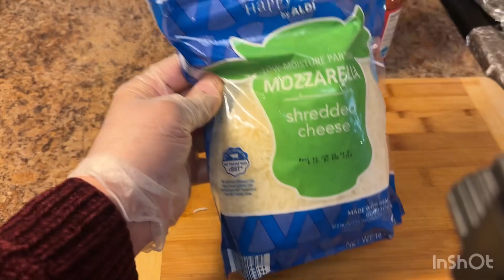How to cook vegetable pizzaطرز پختن پیزا ترکاری ￼￼